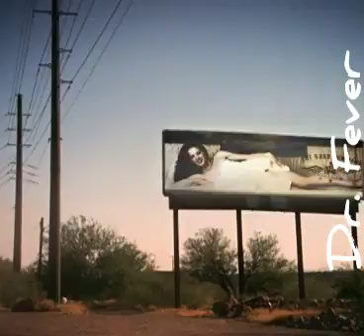Road Hammers - GIRL ON A BILLBOARD